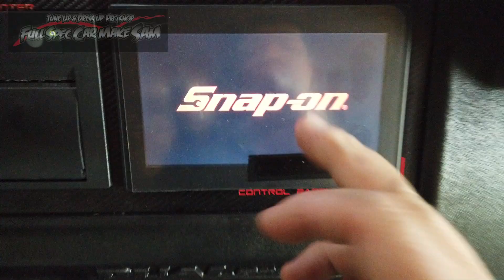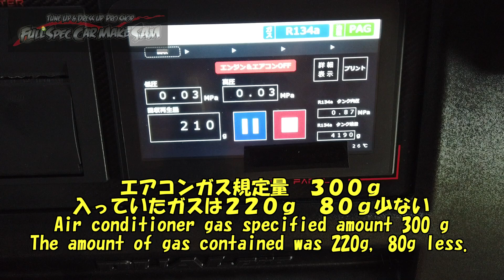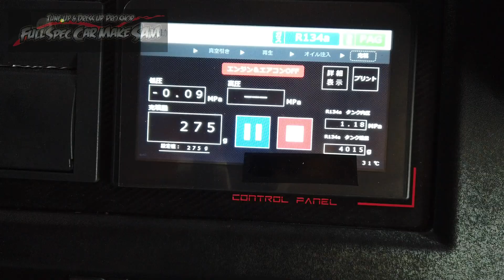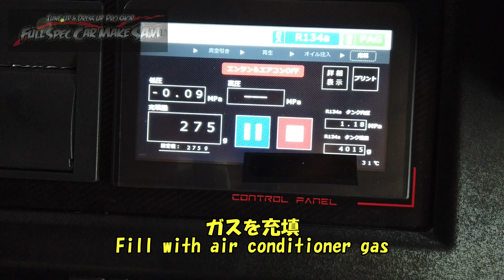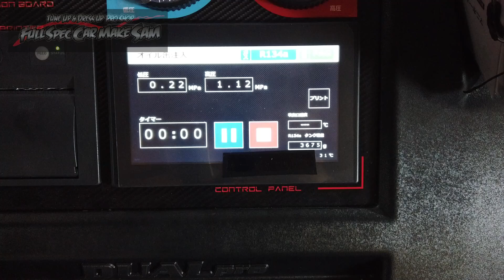５０万ｋｍ目指して少しずつメンテナンス 今回はエアコンメンテナンス トヨタ ラッシュ Toyota Rush Air Conditioner Maintenance エアコン冷えない エアコンガス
今回はラッシュのエアコンメンテナンス

Toyota Rush Air Conditioner Maintenance

使用音源
魔王魂
DOVA-SYNDOROME